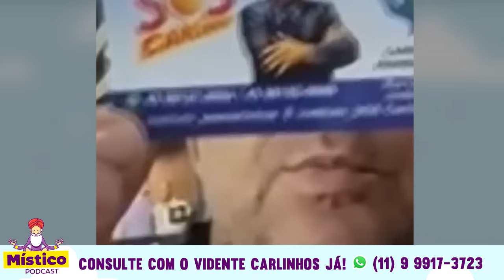Vidente Carlinhos revela coisa pior vindo pro Sul, pro RS, alerta pra vida do Pablo Marçal, risco!